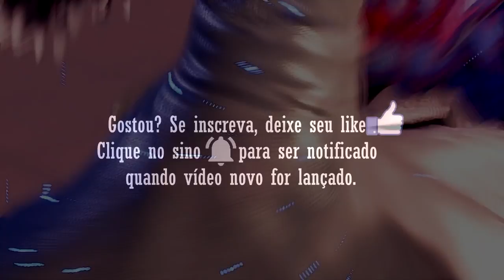A BONECA DEPRIMENTE feat CAMPEÃO GOIANO | Relato de um jogador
Nesse relato, temos mais choro de Falke Players. Realmente está deprimente! Confira ^^